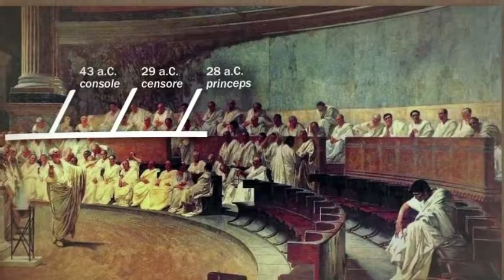Augusto e la fondazione del principato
La restaurazione mascherata